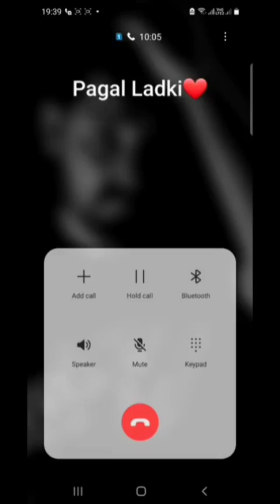Pagal Ladki♥️ 18 | Call Recording| Girlfriend Call Recording| my first video | viral video ashishjii